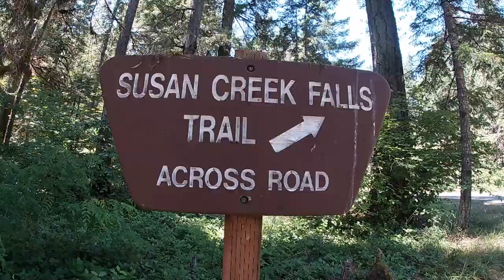Susan Creek Falls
One of several scenic falls along the Umpqua River, Susan Creek Falls is easy to visit. A well maintained trail off of Highway 138 goes about a mile on mostly flat terrain to get there.